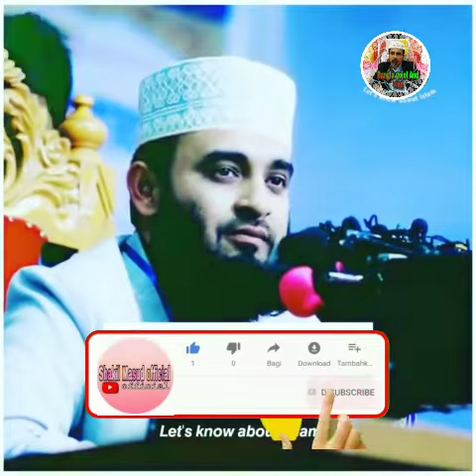Mizanur Rahman Azhari / New Waz / bangla Waz / Mizanur Rahman Azhari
Mizanur Rahman Azhari / Bangla Waz / New Waz / Mizanur Rahman Azhari ‎@Mizanur Rahman Azhari Mizanur Rahman Azhari / Bangla Waz / New Waz / Mizanur Rahman Azhari ‎@Mizanur Rahman Azhari